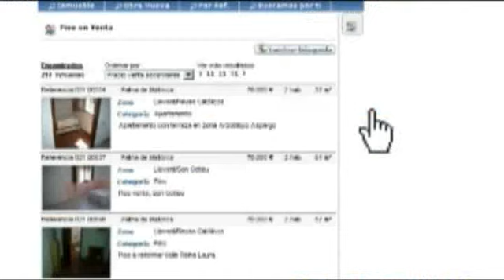Spot AMG Inmobiliaria - Producido por Televisión de Baleares (Inmobiliaria Marratxí - Mallorca)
Si te ha gustado este vídeo haz click en "Me gusta" y/o déjanos tus comentarios.

AMG Inmobiliaria confió en Televisión de Baleares para producir su spot 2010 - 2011 para la emisión y otras lugares de interés en Internet.

Posicionamiento